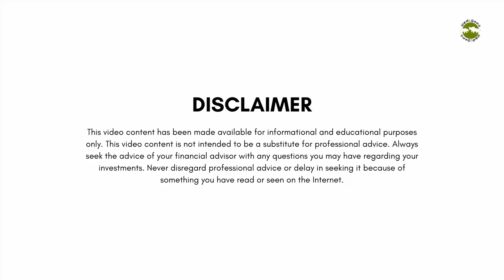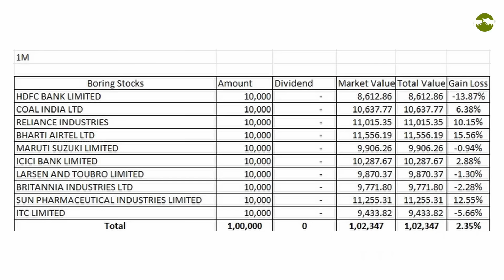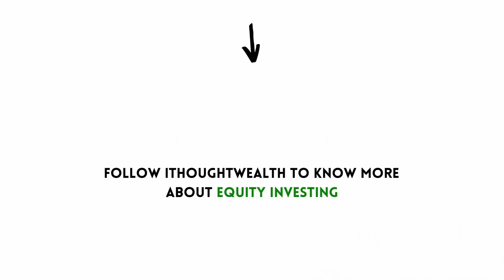Boring Stocks நாம் கற்ற பாடங்கள்!| Shyam Sekhar | Muthaleetukalam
Boring Stocks நாம் கற்ற பாடங்கள்! By @ShyamSekhar-ithought விவரம அறிய வீடியோவை பாருங்கள்.